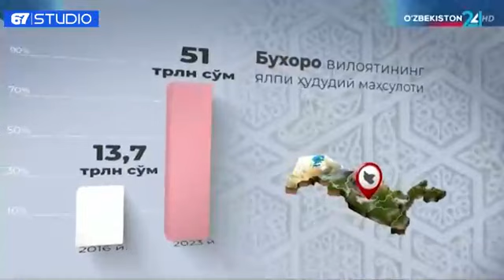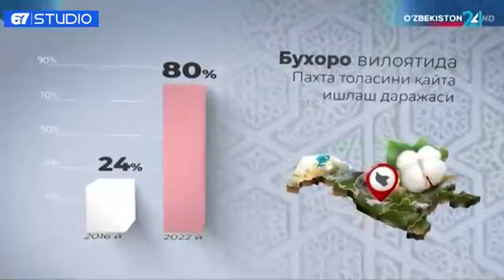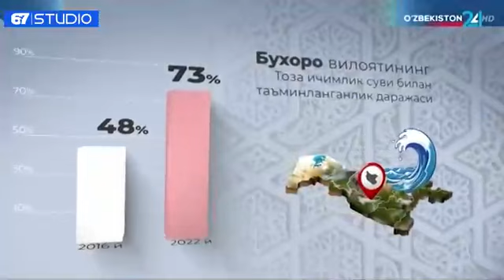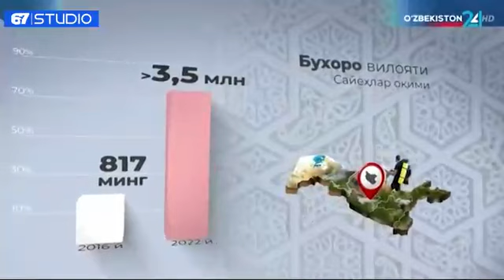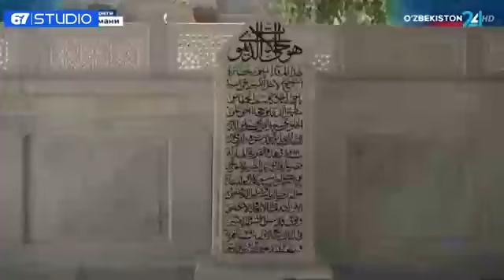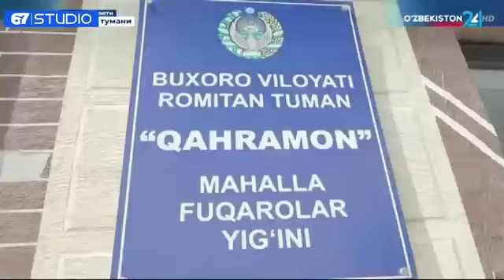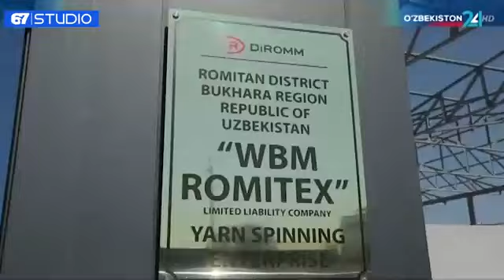Президент Шавкат Мирзиёев Бухоро вилоятига ташриф буюрди.